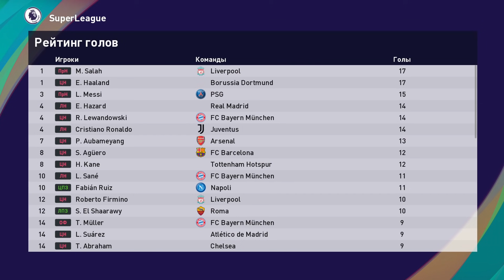PES 2021 КАРЬЕРА В СУПЕРЛИГЕ #7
Карьера тренера (мастер-лига) в PES 2021, возглавляем ФК Монако, СУПЕРЛИГА создана вручную

Карьера имеет ряд особенностей:
1) Два дивизиона Суперлиги, Кубок и Суперкубок сделаны по формату английских турниров, перемешавшиеся еврокубки игнорируем (пропускаем матчи), весь акцент на Суперлиге
1) Легендарный уровень сложности во всех матчах
2) Начальный бюджет - "Небольшой"
3) Сложность переговоров - "Средняя"
4) Частота трансферов - "Высокая"
5) Из молодежной академии не использую перерожденных игроков

Играю на ПК, установлена последняя версия патча PES.football 2021 Patch (УПЛ, ФНЛ, ЕВРО-2020 / сезон 2021/2022 / Летние трансферы)

Тайм-коды:
0:00 Начало и приветствие
0:37 Монако - Милан (31-й тур Суперлиги 2)
7:30 Итоги 31-го тура Суперлиги 2
7:58 РБ Зальцбург - Монако (32-й тур Суперлиги 2)
15:17 Итоги 32-го тура Суперлиги 2
15:41 Монако - Копенгаген (33-й тур Суперлиги 2)
18:57 Итоги 33-го тура Суперлиги 2
19:27 Бешикташ - Монако (34-й тур Суперлиги 2)
25:26 Итоги 34-го тура Суперлиги 2
25:42 Итоги марта
26:34 Монако - Лацио (35-й тур Суперлиги 2)
31:26 Итоги 35-го тура Суперлиги 2
31:46 Турнирное положение в Суперлигах, бомбардиры и ассистенты